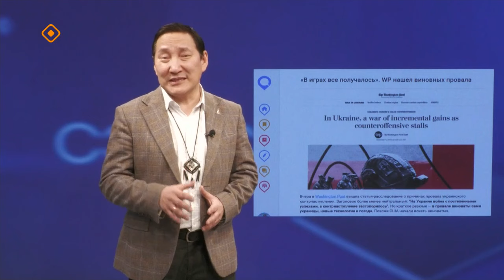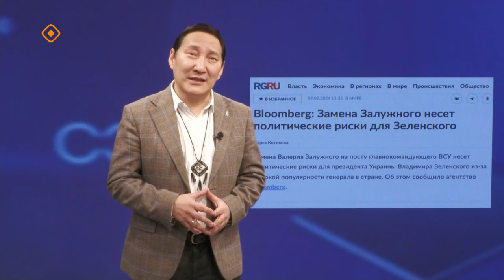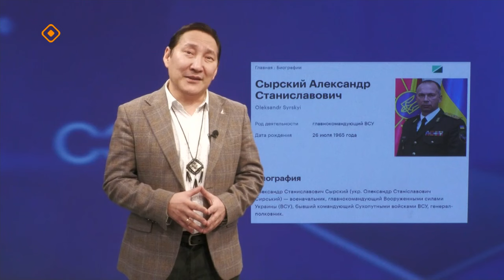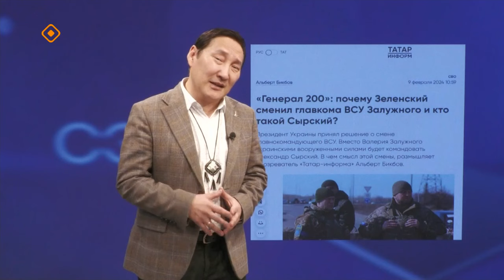«Сэмсэ тыл»: Зеленскэй Залужнайы ууратта (14.02.24)